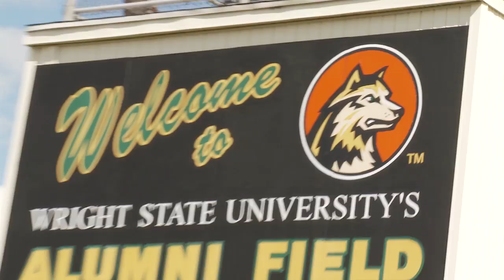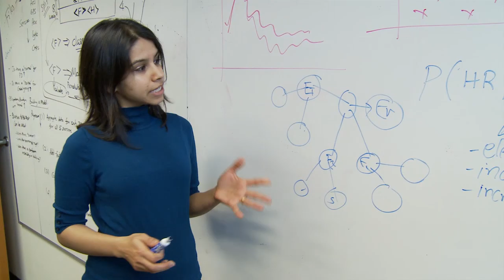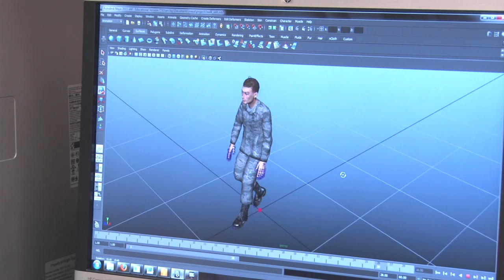Innovation and Discovery at Wright State University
A Carnegie-classified research university, Wright State University has been changing lives for more than 45 years. The university's faculty is dedicated to advancing the frontiers of knowledge and applying it to real problems. Researchers collaborate with businesses, schools, health care providers, Wright-Patterson Air Force Base, and state and regional governments to create new jobs and provide qualified graduates for the workforce. Wright State is a leader in Ohio for research in neuroscience, human performance, aerospace medicine, and other STEM fields. Wright State serves nearly 18,000 students and offers more than 190 undergraduate, graduate, doctoral, and professional degree programs through eight colleges and three schools, including Professional Psychology and the Boonshoft School of Medicine.